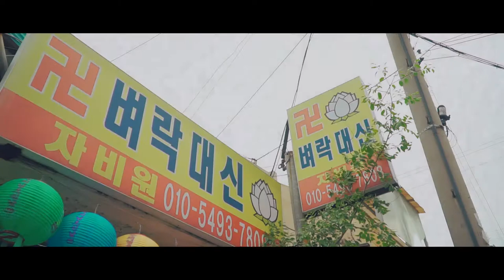[2화]뒤에 따라다니는 남자는 누구야...?? 죽은 남편을 달고 온 손님...평택유명한점집 용한점집 유명한무속인 용한무속인 운세 사주 타로 궁합 평택점집 자비원 벼락대신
자막 : 나눔템플릿 아무것도 모르는 애동시절 죽은 남편이 붙은 손님이 찾아오다?!
자비원 벼락대신 선생님의 첫 손님 이야기

★대표블로그★
-올마이티TV